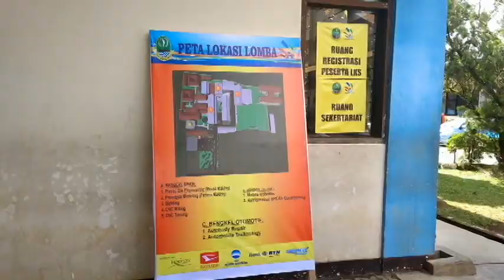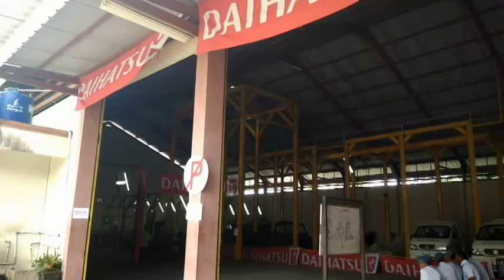LOMBA KOMPETENSI SISWA (LKS) SMK JABAR DI SMKN 2 TASIK - 2018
LKS ini dilaksanakan di SMKN 2 Tasikmalaya